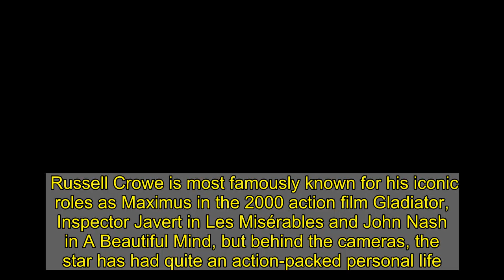From boozy bust-ups to heated altercations – inside Russell Crowe's life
Russell Crowe is most famously known for his iconic roles as Maximus in the 2000 action film Gladiator, Inspector Javert in Les Misérables and John Nash in A Beautiful Mind, but behind the cameras, the star has had quite an action-packed personal life.  The New Zealand-born actor, who is reportedly in talks with Chris Hemsworth to produce a Gladiator sequel, has often hit the headlines for reasons other than his incredible acting accolades.  Russell has built himself quite the reputation off camera and has often been depicted as a Hollywood bad boy due to his outlandish and drunken outbursts.  From boozy bust-ups and heated altercations we take a look at Russell’s most scandalous moments on his 57th birthday.  In 1998, according to the Daily Mail, Crowe reportedly head-butted his "Blood Brothers" co-star Peter Cousins while in Sydney Australia.  The pair allegedly broke out into a fight in a dressing room.  Talking to CBS about the fight, Crowe said: "He was calling me all manner of things. And all the other cast, or the three other principal guys that I worked with or that I shared a dressing with, were holding my arms.  "So, that's all I had left to hit him with and he f g deserved it."  In November 1999, a fight broke out outside a nightclub in Coffs Harbour, Australia. Russell Crowe was involved once again.  The incident was caught by Entertainment Weekly and was aired on Australian TV.  Now, who can forget, Russell’s argument in February 2002, after he won a BAFTA for his role in the film A Beautiful Mind.  The BBC cut some of Crowe’s acceptance speech which left the actor fuming. The star later apologised for his use of strong language and coming off as "overbearing".  In 2004 while on the set of Cinderella Man, another fight broke out and Crowe was allegedly involved. This time the star had a punch up with his bodyguard Mark "Spud" Carroll.  According to the BBC, Crowe became upset when his bodyguard Mike indicated that something was going on between himself and another co-star.  Writing publicly to The Sunday Herald Sun, Crowe explained: "The misunderstanding arose when Spud came over to tell me what he thought other people in the room might have been thinking of my conversation. Spud was passing on other people's 'perceptions' and I shot the messenger.”  One of Crowe's most famous outbursts took place in 2005. The actor was charged and arrested for throwing a telephone at Mercer Hotel's concierge in New York.  Speaking to reports at the time, Crowe’s lawyer, Gerald Lefcourt said: "This arose because he was trying to get his wife on the phone in Australia. He was in his room. He couldn't get a line and there was a disagreement.”